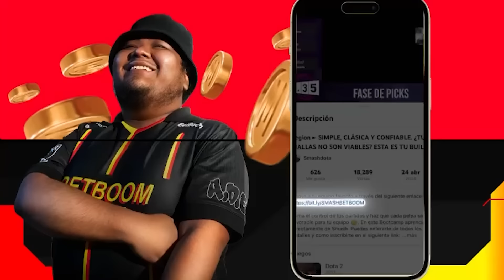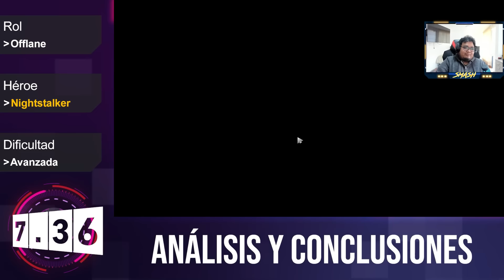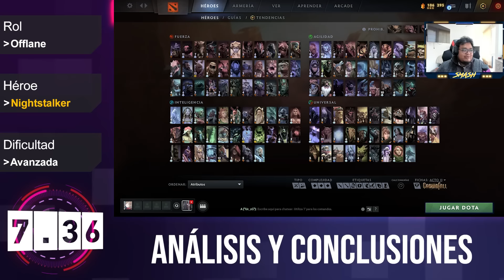Nightstalker ► DE LAS MEJORES PROGRESIONES DE ITEMS QUE DEBES CONOCER, ¿PHYLACTERY VA SIEMPRE?